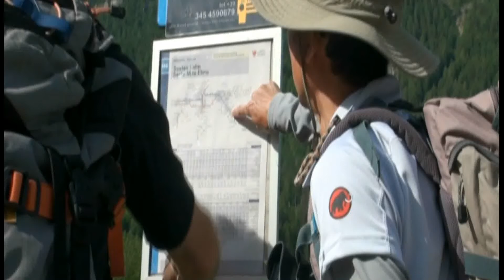ドロミテｔｏｕｒ 2010 Croda Rosso.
ドロミテハイキング二日目、今日は昨日の山を見ながらのハイキングです。Croda Rossa ,「赤い壁に山」を周回しました。